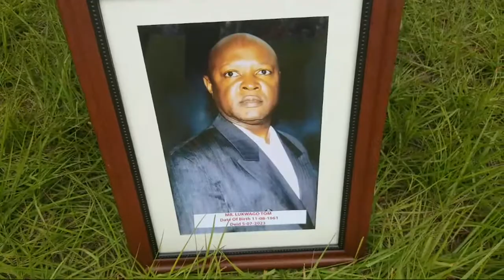REQIUM MASS: FOR THE LATE TOM LUKWAGO (LUWAFU ST. YOWANA)IN NYENGA BUIKWE DISTRICT 07TH/07/2023